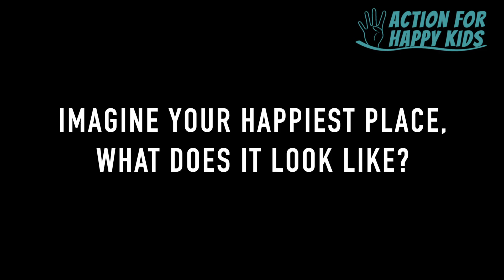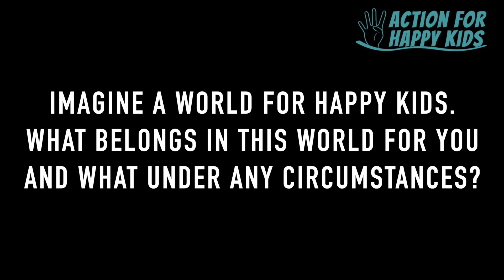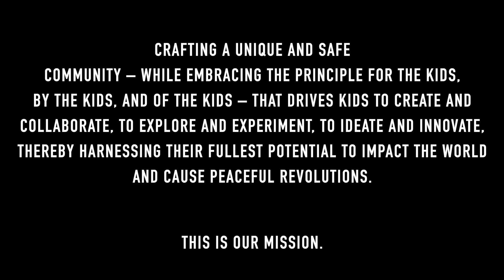A4HK Video 1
Action for Happy Kids (A4HK) is a youth-run global community of kids and for kids. It is the world’s first voluntary network and SDG-topic focussed virtual space that allows kids to develop their ideas with other kids from across the globe. It enables children to develop as mindful leaders, who make wise decisions and take responsible actions. A4HK is a space for children to follow their passions and develop future skills while simultaneously setting up organizational structures under real-life circumstances. In addition to connecting young people with other youth worldwide, A4HK offers opportunities to work with pathfinders and field-experts from over 1000 companies, as well as entrepreneurs of drivers’ sectors worldwide.